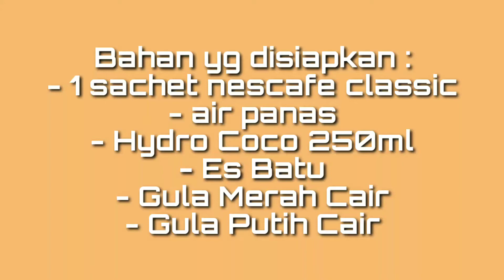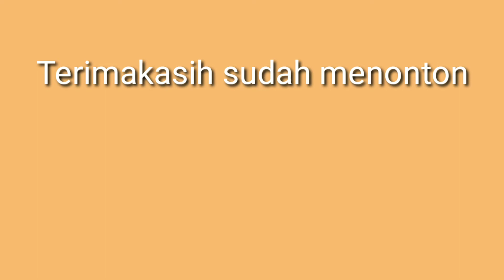KOPI KEKINIAN || CARA MUDAH BUAT ES KOPI + HYDRO COCO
kali ini saya ingin sharing tentang cara membuat es kopi+hydro coco dengan bahan sederhana yg mudah didapat dan hemat biaya. Selamat mencobaa